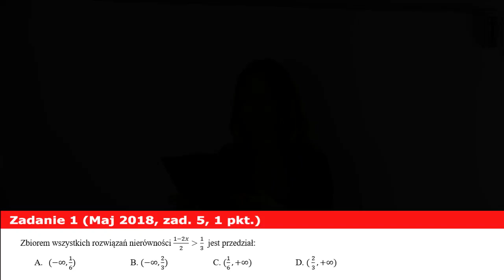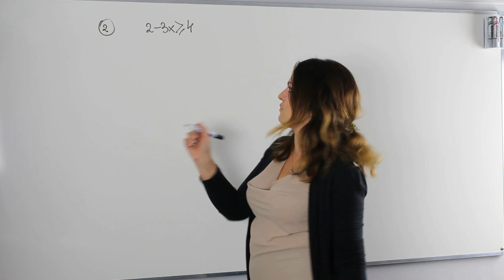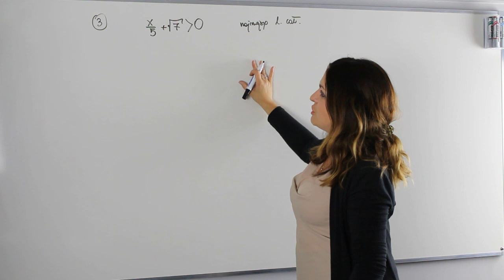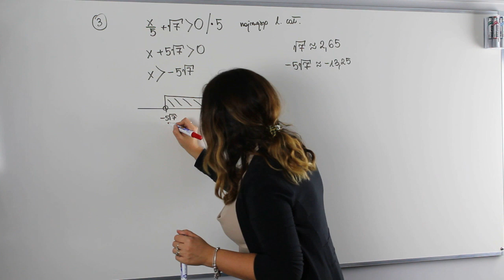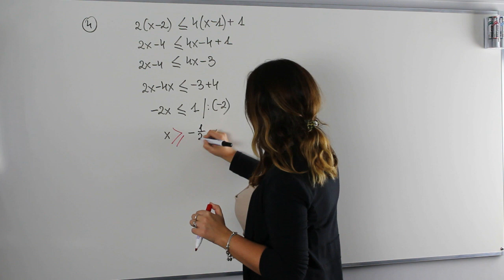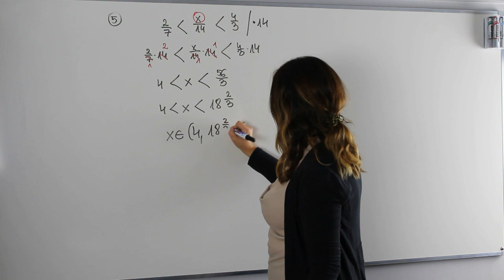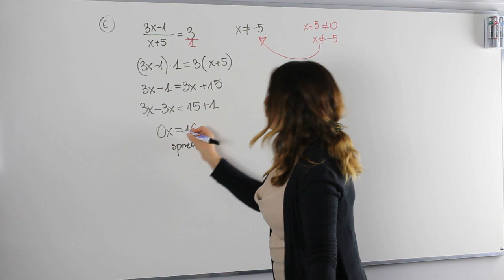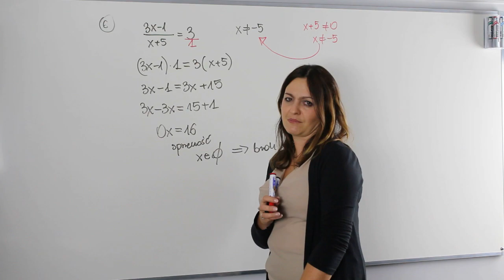Równania, nierówności, działania na zbiorach i przedziałach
Równania i nierówności to pewnik maturalny. Dziś pokażę Wam co konkretnie możecie spotkać w arkuszu maturalnym. Nauczę Was jak sobie poradzić z takimi zadaniami.

Serdecznie zapraszam!!!